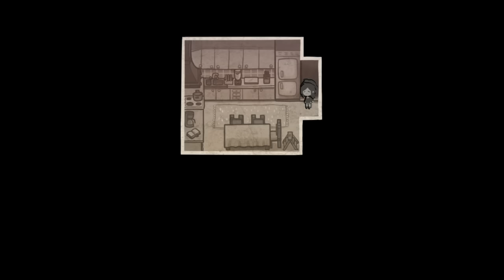My Sister Seems To Like Eating People me Too Much - The Coffin of Andy and Leyley Episode 2 [ 2 ]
The Coffin of Andy and Leyley Episode 2 continues as we find our parents and Ashley decides to be Ashley and I think Andrew needs to sleep with one eye open or

"Ummmmmmmmmmm"